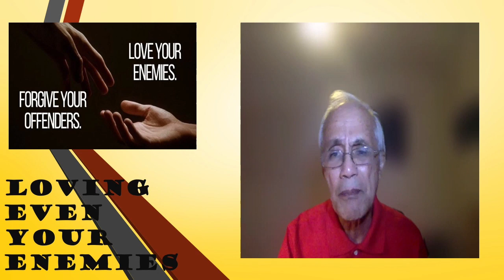7th Sunday in Ordinary Time I A Gospel Reflection I February 19, 2023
In today’s Gospel we are presented with the most radical section of the Sermon on the Mount. Here Jesus tells his disciples how their righteousness must surpass that of the scribes and Pharisees.

7th Sunday in Ordinary Time I A Gospel Reflection I February 19, 2023.